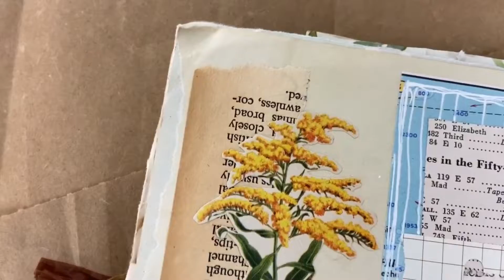Junk Journal With Me | Junk Journal January #5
It's here! Junk Journal January has officially begun, and I thought I'd bring you along as I journal each day!

Meg xx